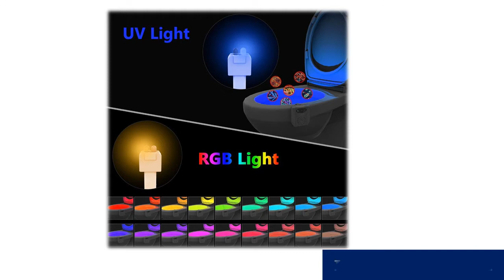Waterproof led flood lights 2019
1.Toilet Night Light Bulb

2. LED Night Light Toilet 5 Stage Dimmer

3.Dual Power for Toilet WC Kitchen

4.Night-light LED lampen Originality

5.LED Motion Sensor Night Light

Description:
LED Night Light Sensor Led Toilet Night Light Bulb Home Decorative Lighting Lamp 1W Waterproof USB Rechargeable Color Changing.
Motion Sensor LED Night Light Toilet 5 Stage Dimmer Light Detection Home Decorative Lighting Lamp 16-Color Waterproof.
PIR Motion Sensor LED Night Light 5V USB Rechargeable AAA Battery Dual Power for Toilet WC Kitchen Cabinet Loft Book Table Lamp.
USB Rechargerable LED Toilet Light Lamp 8 Colors Sensor Toilet Night Light Backlight For Toilet Bowl Motion Activated Waterproof.